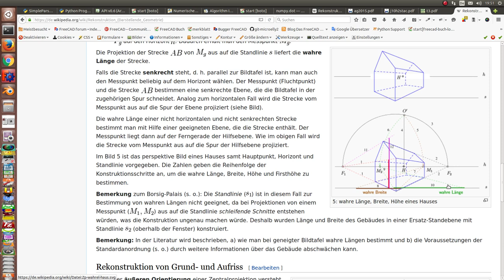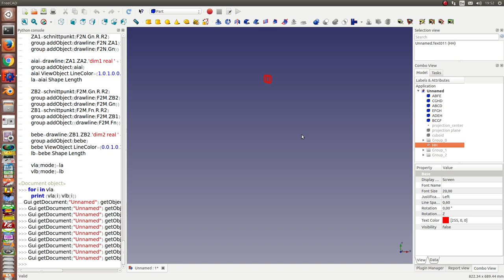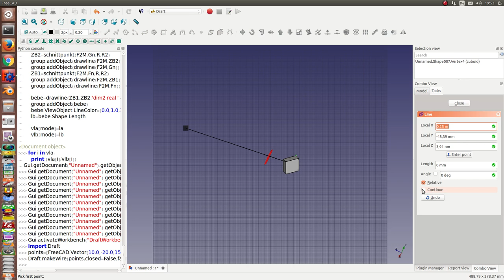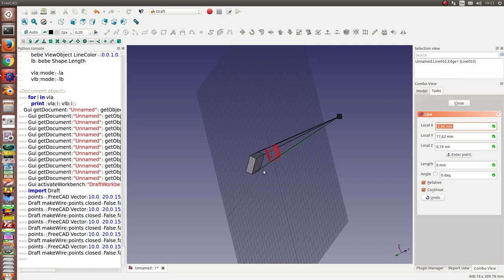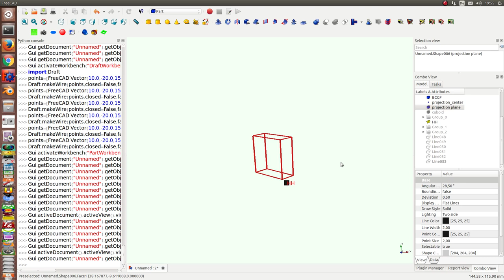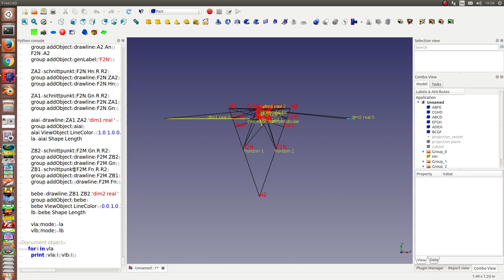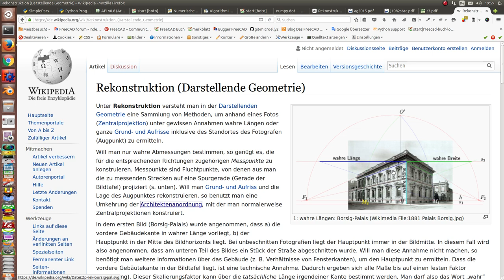3D Rekonstruktion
Implemetierung einer Konmstruktionsmethode mit FreeCAD/Python